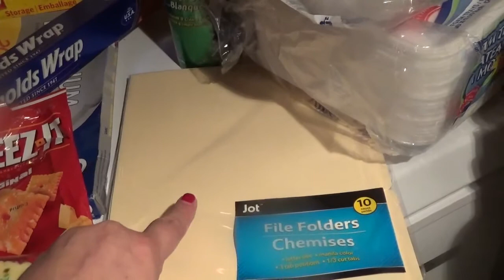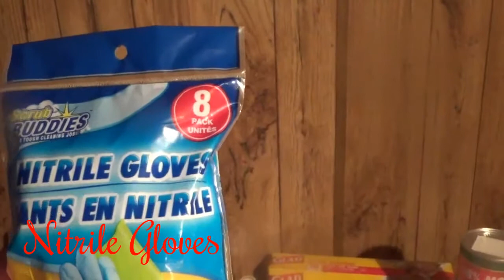Dollar Tree Haul 07/08/2017 ll Couponing Break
This was just a quick Dollar Tree haul we had today. I have been on a coupon break hope all is doing well. And again if you have been here a while we appriciate you patience with us during the time off and we hope everyone is having a great summer and Blessings my friends.